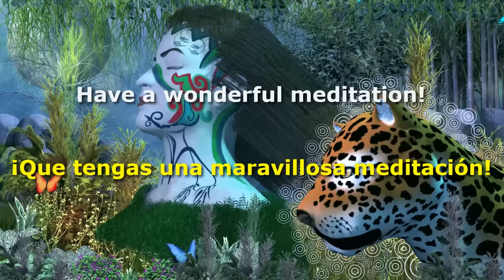Música Chamánica | Limpieza Energética | Energía Curativa | Conectando a la Tierra | Binaural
Música chamánica para limpieza energética, energía curativa de la naturaleza conectando con la madre tierra. Pulsos Binaurales.

🎶 ¡Que tengas una excelente escucha! 🎶

🎧 Recomendable el uso de auriculares:
Al utilizar audífonos (auriculares) disfrutarás de una calidad de sonido rica, equilibrada y completa. Sin ellos el efecto de las ondas se disuelve en el espacio de la habitación y no puede incidir directamente en el cuerpo.
De todas maneras, si no dispones de auriculares, la música se puede escuchar sin ningún problema y obtener beneficios (aunque en menor grado), eso depende de la calidad de los altavoces que dispongas.
❤ Sitio Web de NRG8 - Music Therapy:
💖 NRG8 - MUSIC THERAPY 💖
Bienvenido a NRG8 - Music Therapy, este canal es tuyo y está a tu servicio para brindarte la mejor música de sanación para que puedas relajarte y realizar todas tus actividades diarias con la mejor energía.
La misión de NRG8 - Music Therapy es mediante su música, hacer un aporte positivo en el mayor numero de personas posible, y así poder lograr una vida de amor y felicidad.

Ingresa al canal todos los días para descubrir los nuevos videos.

SOBRE ESTE VIDEO:
© La música es una creación original realizada por NRG8 – Music Therapy YouTube Channel.